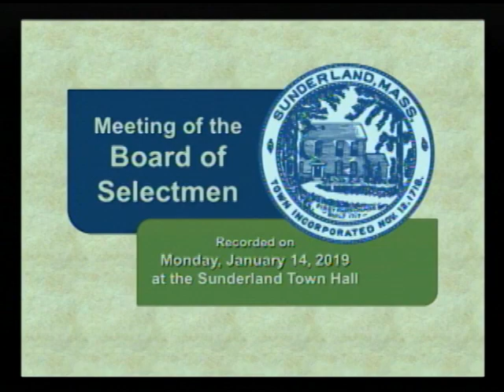Sunderland Selectboard - January 14, 2019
The regular meeting of the Sunderland Selectboard. Recorded January 14, 2019 at the Sunderland town offices.